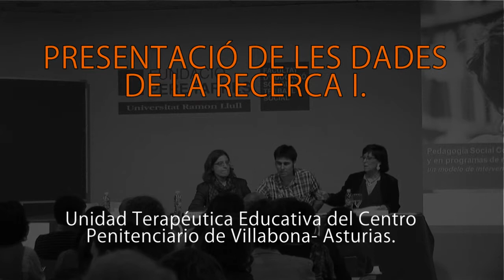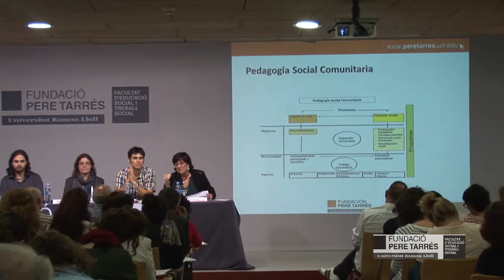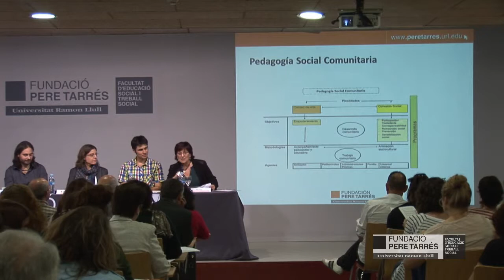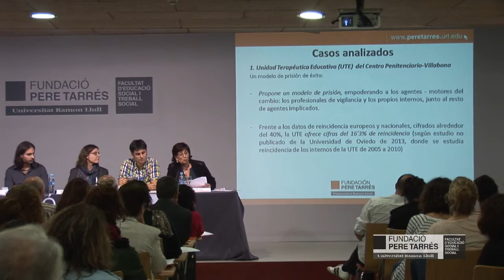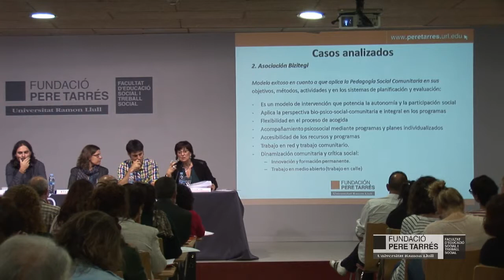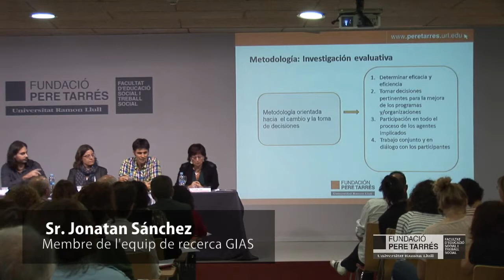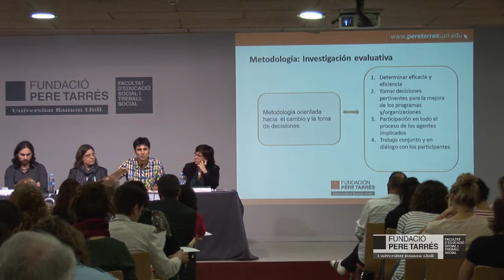Facultat Pere Tarrés: jornades "Pedagogia Social Comunitària". Presentació conclusions de la recerca